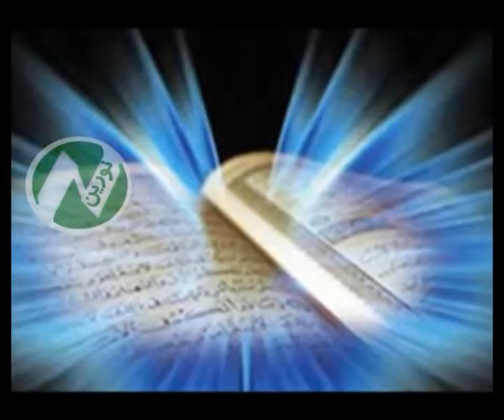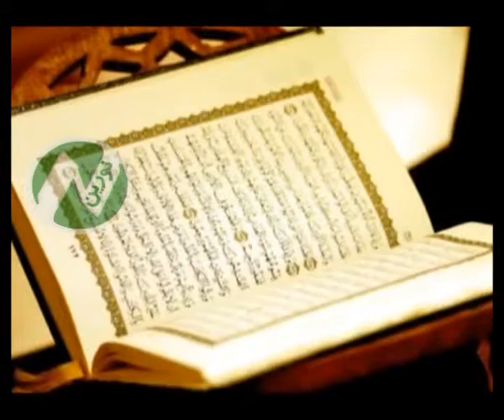تفسیر قرآن از تلوزیون نورین درس درس 50